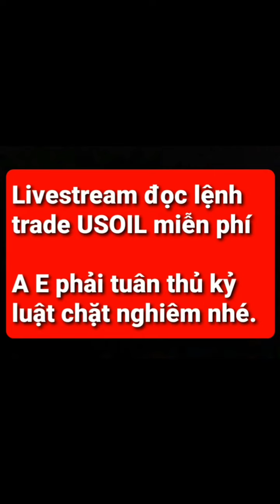Livestream đọc lệnh trade giao dịch USOIL miễn phí